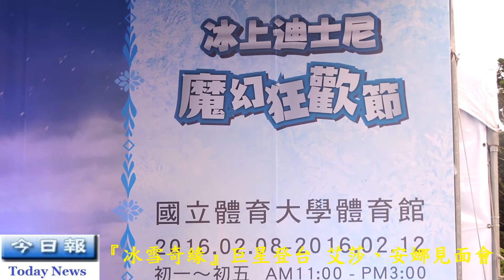冰雪奇緣巨星登台 艾莎、安娜見面會